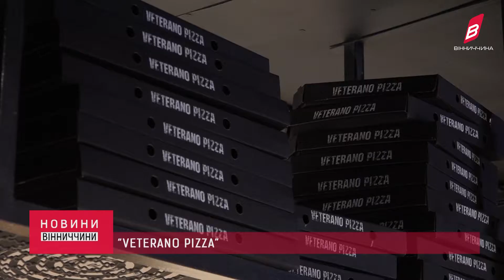19 07 2022 veterano pizza